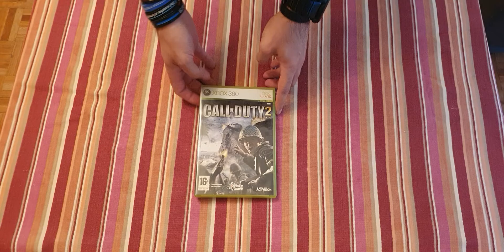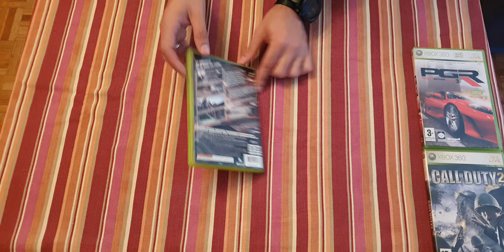Colección XBOX 360 Y ONE